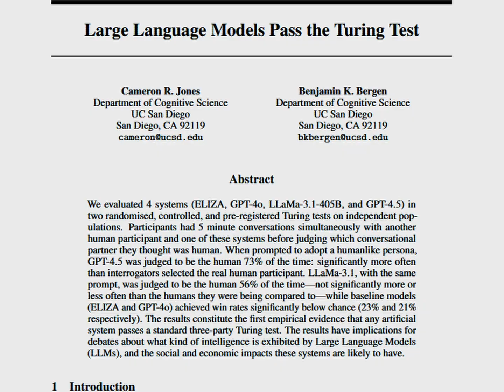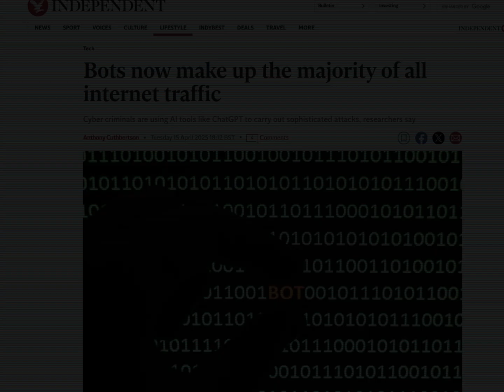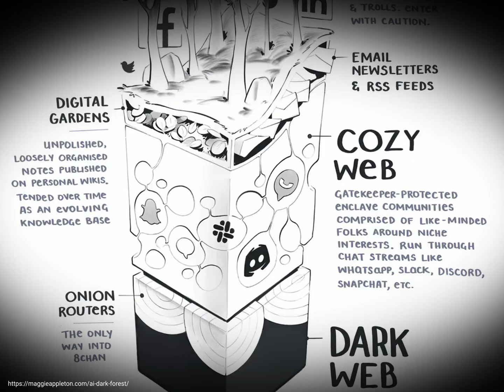The REVERSE Turing Test (on the future internet)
If AI take over the internet, how do you prove that you are actually a real person?

Video inspired by:
Blogpost: The Dark Forest and Generative AI, Maggie Appleton

Footage used from:
- Sam Altman: OpenAI, GPT-5, Sora, Board Saga, Elon Musk, Ilya, Power & AGI | Lex Fridman Podcast #419
-  Ex Machina (2015), directed by Alex Garland, © Universal Pictures / A24.
- Computer History 1946 ENIAC Computer History Remastered FULL VERSION First Electronic U.S. Computer

Research from "Large Language Models Pass the Turing Test" by Jones & Bergen (2025), arXiv:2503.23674